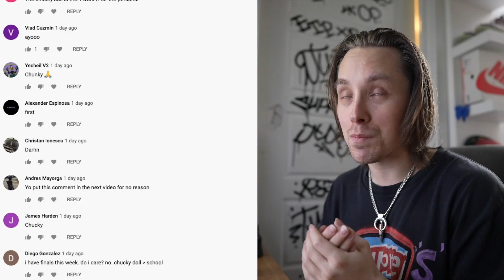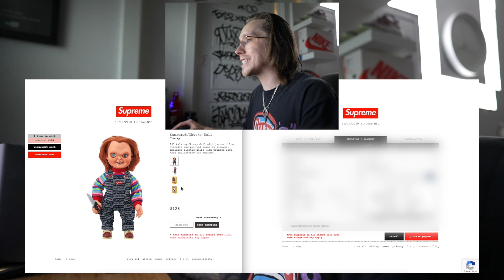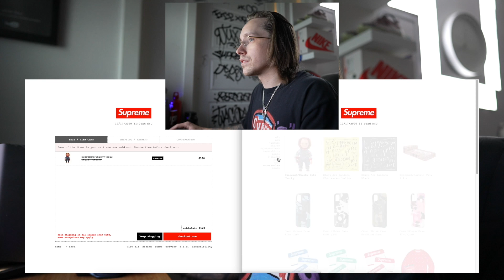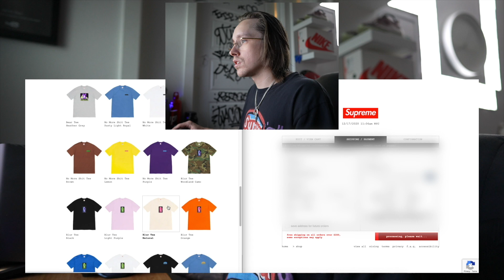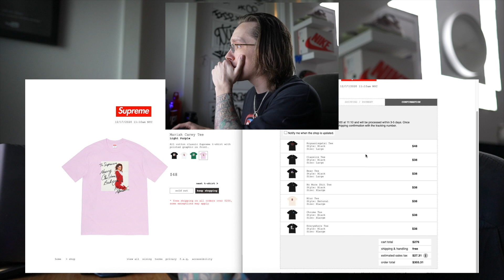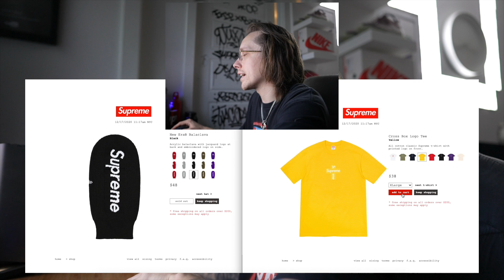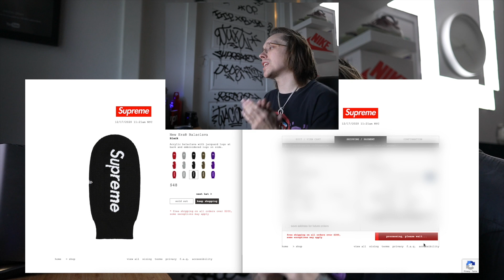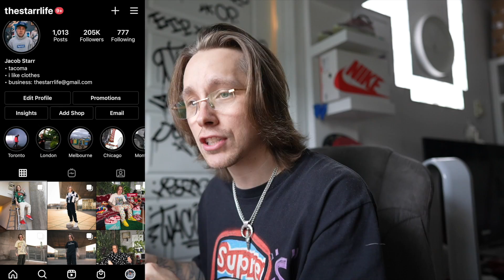Did We Get The Supreme Chucky Doll AND The Cross Box Logo? Supreme Live Cop!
Go Follow My Resell Instagram → @robitussinpapi

(Expires In 24 Hours)

In this video we attempt to cop the Supreme Chucky Doll which is by far one of my favorite Supreme accessories to drop this season! We also attempt to go for the infamous Cross Box Logo and a Mariah Carey "photo" tee. This Supreme drop went terribly as usual with plenty of site lag to go around BUT I did take some W's! I got some good investment pieces and it was a GREAT week to start reselling! Definitely some pieces that will hold their value, although I am somewhat concerned how these tees will do based off how long they were in stock! How did you do this week?